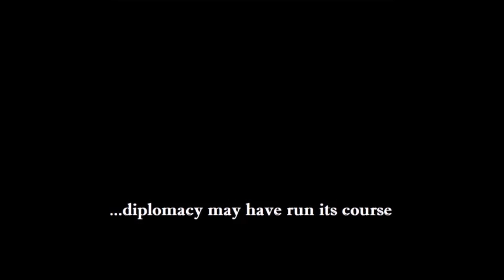Beelzejud - ...Diplomacy May Have Run Its Course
None of the videos on this channel are monetized. This is only for promotional uses, and to expand knowledge of the band.

Band: Beelzejud
Album: ...Diplomacy May Have Run Its Course
Year: 2022
Genre: Death Metal
Label: Independent

Personnel:

(Unknown)